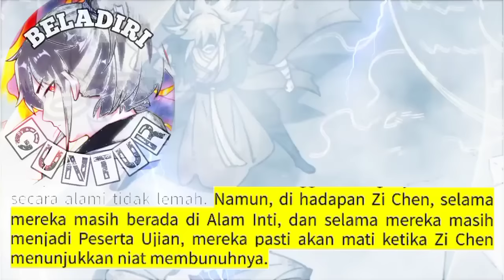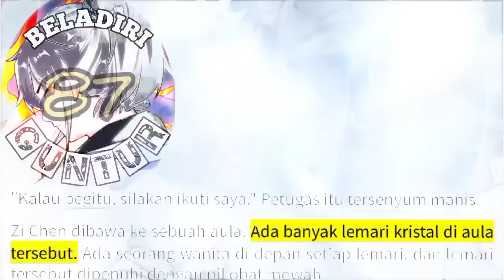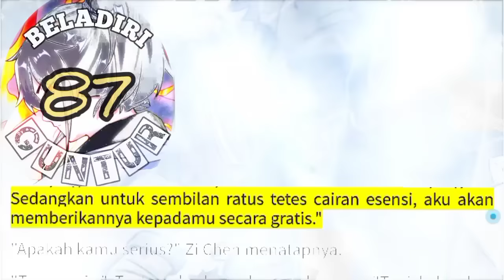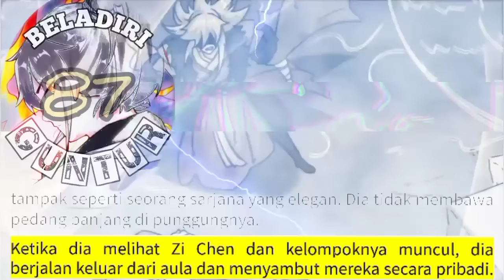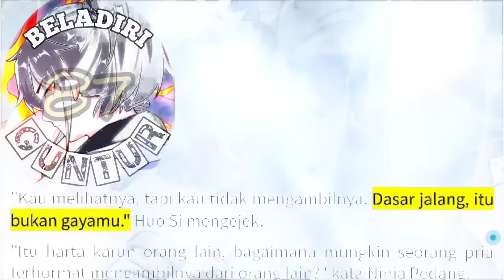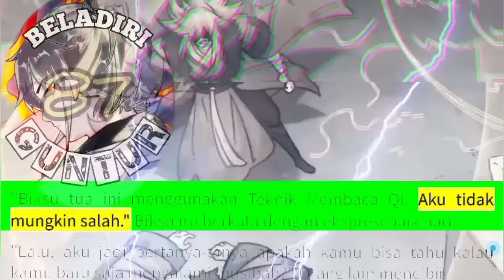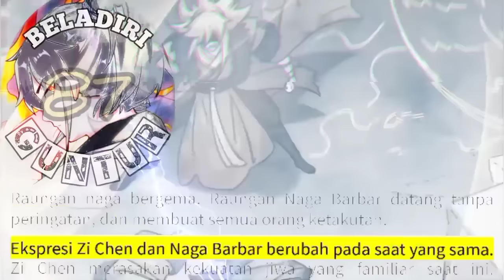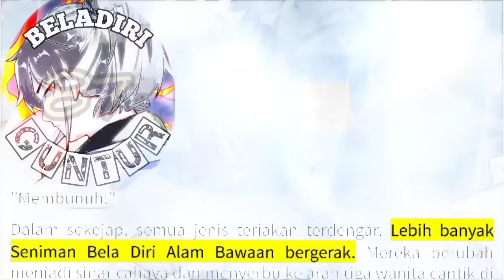Beladiri Guntur season 87